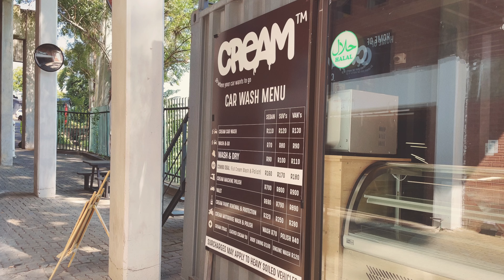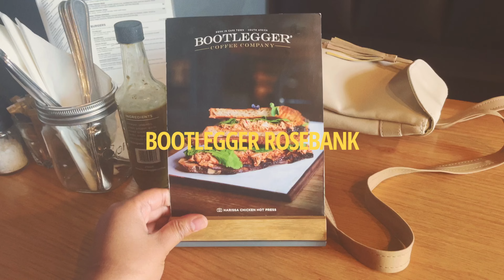Journal Entry | The second half of April 2024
A vlog of the last 2 weeks on my life